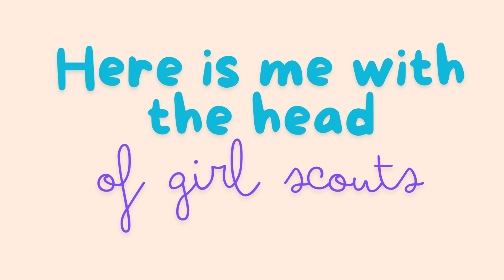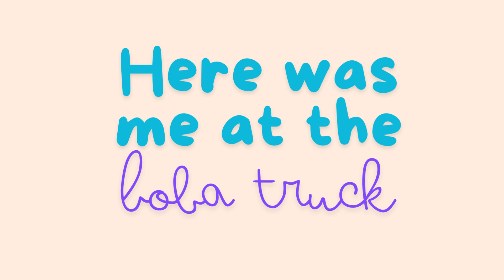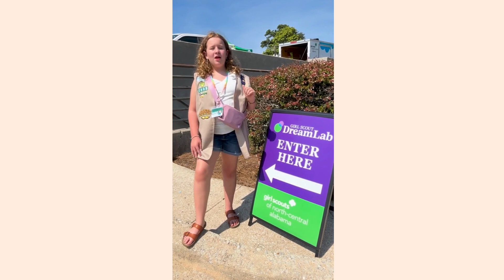Media Girl, Payton, attends GSNCA Grand Opening of their DreamLab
Media Girl, Payton, got to attend Girl Scouts of North-Central Alabama Grand Opening of their DreamLab in Birmingham 🥳 Payton brings you through the DreamLab and tells you all about her experience (she even got to meet a special guest 😉)